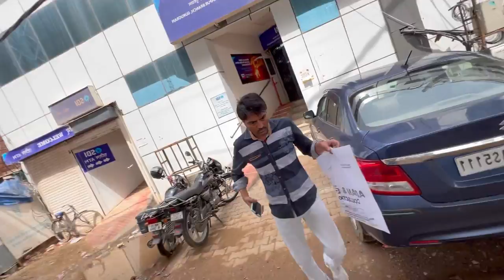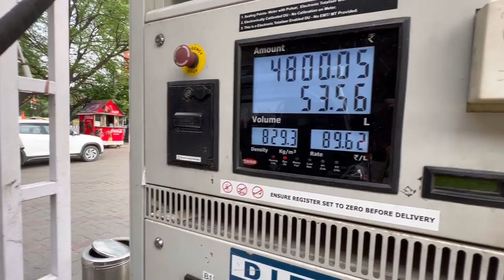Taking Delivery Of Our New Car 🎉🎊